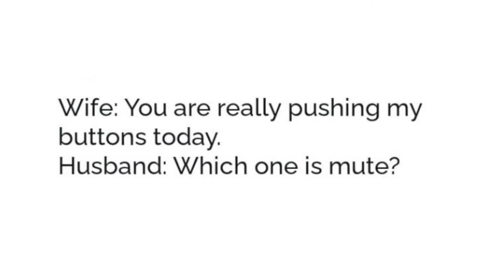Canon event : Run for Your Life! 🏃‍♂️ 💨